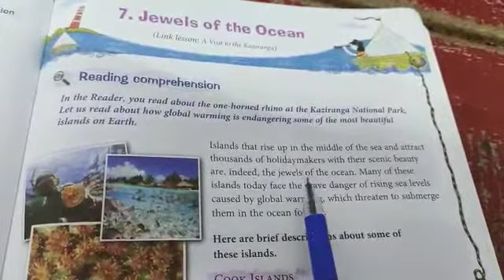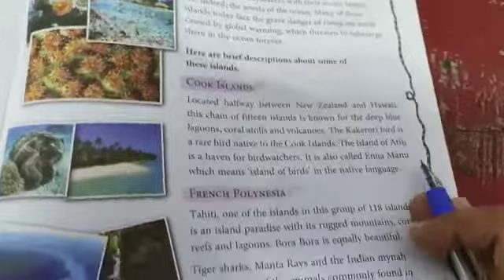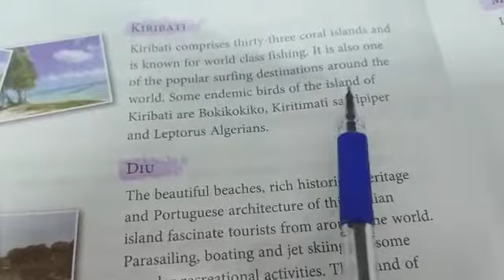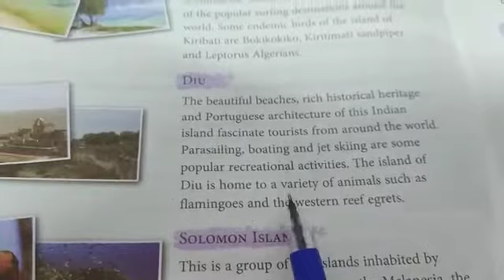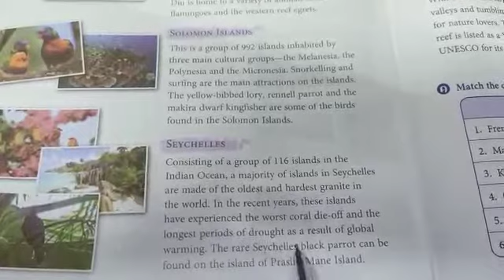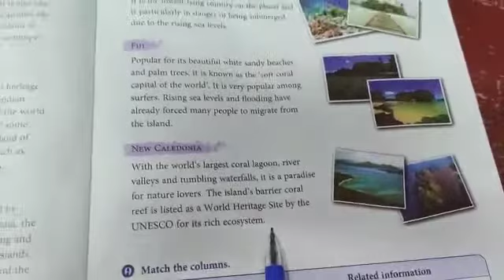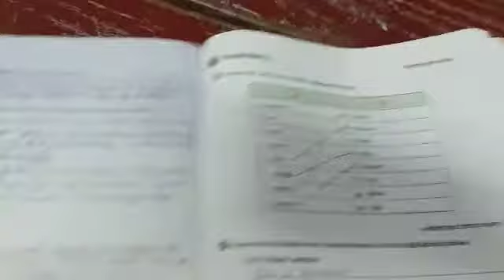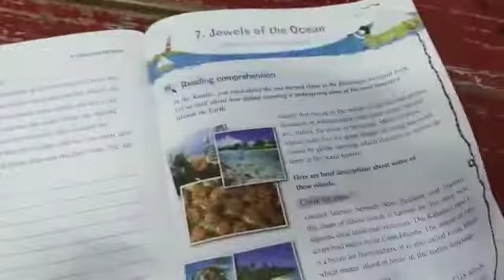Class 5 English Workbook Lesson 7